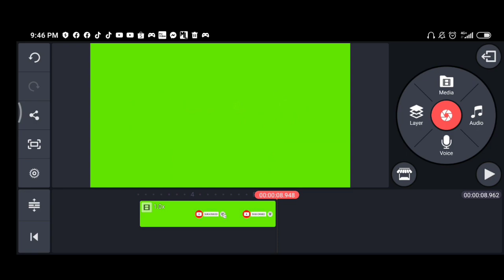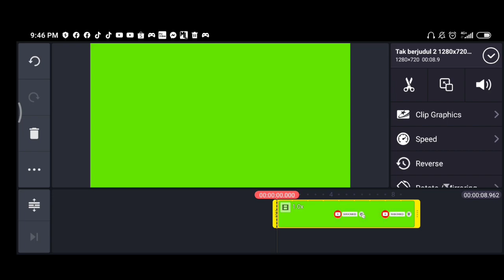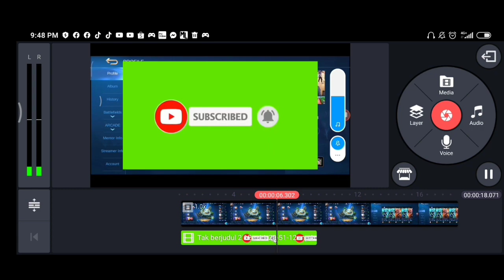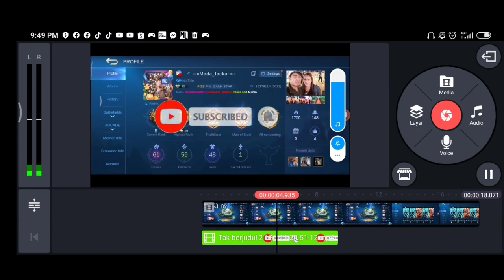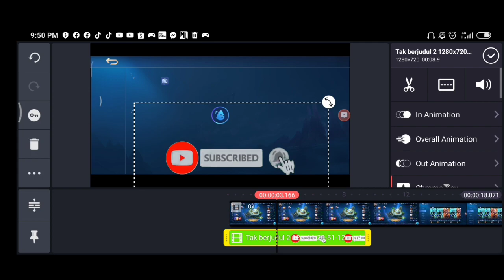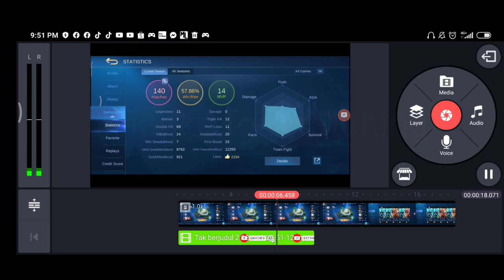How to remove Green screen on Kinemaster | Tagalog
On this video i will show you how to remove green screen on Kinemaster in just 5 minutes just follow my tutorial.